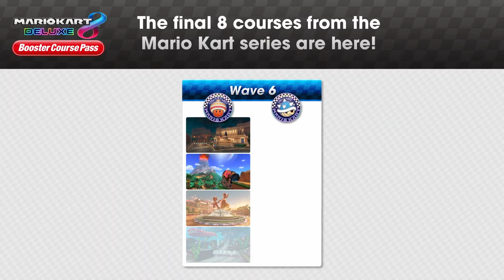Mario Kart 8 Deluxe - Booster Course Pass Wave 6 - Course Overview Trailer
Head to the starting line, Wave 6 is almost here! Eight additional courses and four new characters come to the final Wave of the MarioKart 8 Deluxe – Booster Course Pass on 11/9.